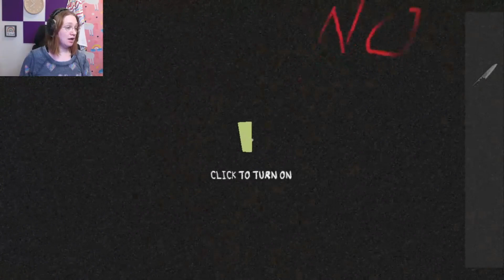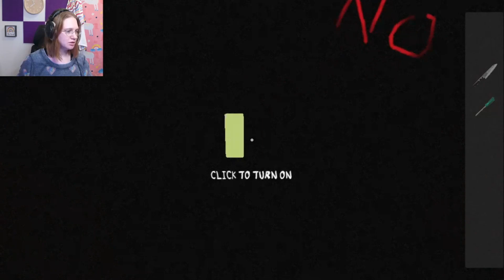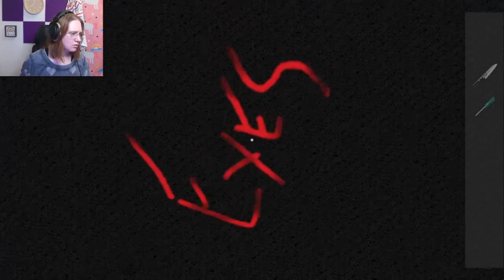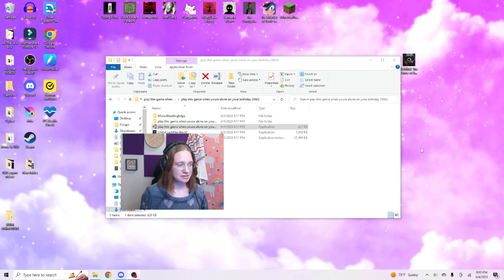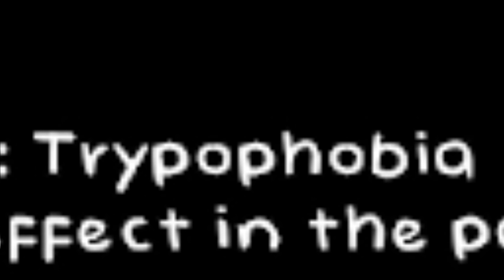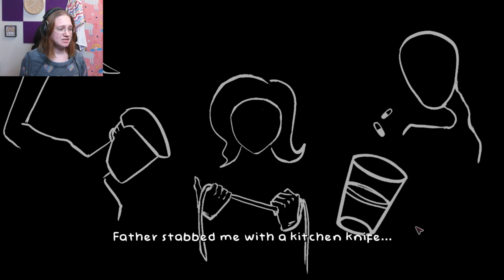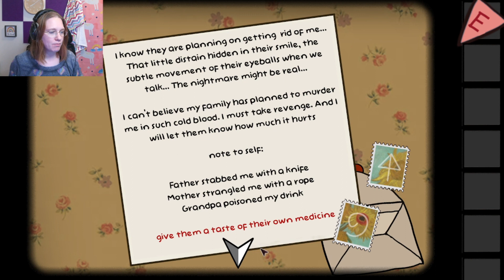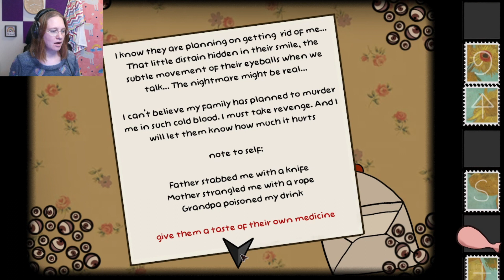3 Birthday Games | It's my BIRTHDAY!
Guess my age in the comments.